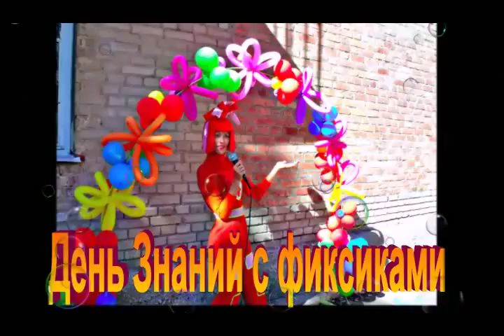День Знаний с фиксиками Харьков-праздник Цветик Аниматоры на детском празднике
Аниматоры на детском празднике